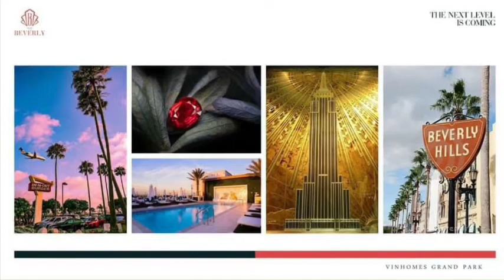Ra mắt Logo nhận diện dự án The Beverly Vinhomes Grand Park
Vinhomes ra mắt bộ logo dự án căn hộ The Beverly Vinhomes Grand Park Thủ Đức...
Thông tin khu căn hộ The Beverly Vinhomes Grand Park tại
TIN TỨC LIÊN QUAN:
➤ Dự án The Origami Vinhomes Grand Park thiết kế phong cách Nhật Bản
➤ Shophouse The Origami Vinhomes Grand Park – TP. Thủ Đức
➤ Nhà phố Shop & Shophouse Vinhomes Grand Park – Thông tin pháp lý sở hữu
➤ Lộ trình và tiến độ mở bán các phân khu Vinhomes Grand Park